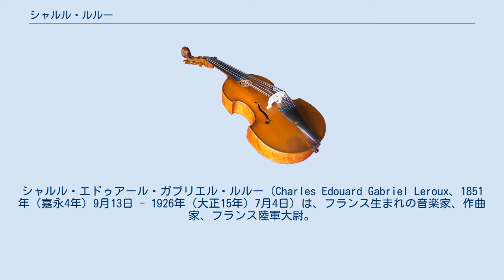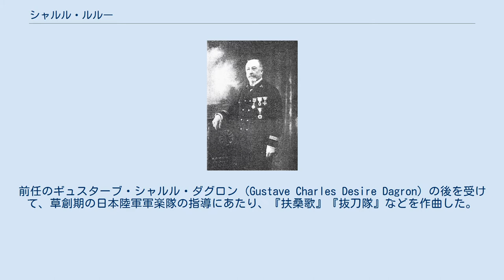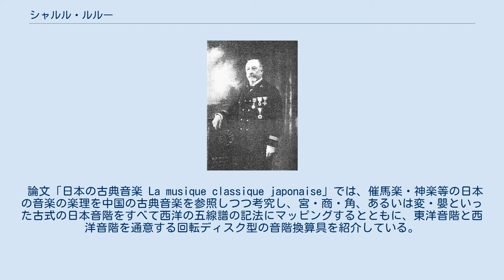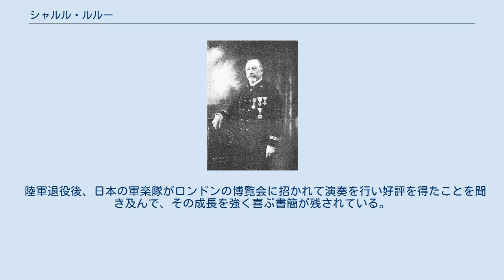シャルル・ルルー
シャルル・エドゥアール・ガブリエル・ルルー（Charles Edouard Gabriel Leroux、1851年（嘉永4年）9月13日 - 1926年（大正15年）7月4日）は、フランス生まれの音楽家、作曲家、フランス陸軍大尉。
勲四等瑞宝章、勲五等旭日章、レジオン・ド=ヌール(シュバリエ)勲章。
軍楽の指導を通じて日本への近代音楽の普及発展に貢献した。
その作品『扶桑歌』、『抜刀隊』の二つを編曲した『陸軍分列行進曲』は、現在も陸上自衛隊及び日本警察の観閲式などで行進曲として使用されている。
 1851年、パリの高級家具業を営む裕福な家庭に誕生し、幼少より音楽を学ぶ。
1870年、パリ音楽院に入ってピアノを専攻。
アントワーヌ・マルモンテルに師事する。
 1872年に召集され陸軍に入り、歩兵第62連隊に配属される。
翌年に連隊軍楽兵となる。
1875年に歩兵第78連隊に転属し、副軍楽隊長に就任、1879年に同連隊軍楽隊長に昇進し、吹奏楽やピアノの作・編曲が出版された。
 1884年（明治17年）、第3次フランス軍事顧問団の一員として来日した。
前任のギュスターブ・シャルル・ダグロン (Gustave Charles Desire Dagron) の後を受けて、草創期の日本陸軍軍楽隊の指導にあたり、『扶桑歌』『抜刀隊』などを作曲した。
 1886年（明治19年）に勲五等旭日章を受けた。
1889年（明治22年）に帰国し、リヨンの歩兵第98連隊軍楽隊長に任ぜられた。
1897年、オフィシェ・ダアカデミー章を受けた。
1899年、一等楽長（大尉相当）となった。
1900年にはレジオン・ド=ヌール(シュバリエ)勲章を受けた。
1906年、フランス陸軍を退役し、モンソー・レ・ミーヌに住んだ。
同地炭鉱街の吹奏楽団の指導などに携わった。
 1910年（明治43年）、「日本の古典音楽 La musique classique japonaise」と題してフランス初の日本音楽研究の論文を発表した。
同年、勲四等瑞宝章を受けた。
 最晩年はヴェルサイユ市に住み、1926年7月4日、同市マジェンタ街の自宅で死去した。
74歳。
 それまで速成的で稚拙でもあった日本陸軍の軍楽隊とその教育を抜本的に改正した。
 軍楽隊員に試験を行い、「教育軍楽隊」という中核要員を編制するとともに、教則本にもとづく楽器奏法、音楽理論、ソルフェージュなどの基礎教育を徹底的に行い、「軍楽隊規則」を定めて軍楽隊を統制した。
 こうした思い切った改革により陸軍軍楽隊は急速に技術を向上し、ルルーが着任した翌年に鹿鳴館で「抜刀隊」「扶桑歌」の2曲を発表するまでとなった。
更に2年後には、日本陸軍は近衛・大阪と軍楽基本隊の3個軍楽隊（いずれもフランス陸軍と同じく本格的な50人編制）を有するに至った。
 軍楽隊の指導にとどまらず、日本の音楽のために精力的に活動した。
1887年（明治20年）には鹿鳴館に本部をおき、伊沢修二、鍋島直大侯爵、帝国大学教授、フランツ・エッケルト、ギヨーム・ソーヴレー、東京音楽学校、陸軍軍楽隊、海軍軍楽隊、式部職伶人の代表者らと「日本音楽会」を結成、これに指揮者として参加し、名声をあげた。
 ルルーは音楽取調掛や雅楽稽古所とも交流して日本音楽を研究し、作曲を残している。
 軍楽を端緒として西洋音楽そのものを日本に普及した功績は極めて大きく、また、 フランス帰国後積極的に日本の雅楽などの紹介に努めた。
 論文「日本の古典音楽 La musique classique japonaise」では、催馬楽・神楽等の日本の音楽の楽理を中国の古典音楽を参照しつつ考究し、宮・商・角、あるいは変・嬰といった古式の日本音階をすべて西洋の五線譜の記法にマッピングするとともに、東洋音階と西洋音階を通意する回転ディスク型の音階換算具を紹介している。
また催馬楽「席田（むしろだ）」、神楽「千歳（せんざい）」などの日本の古式譜を西洋式の五線譜に翻記して採譜し、紹介している。
これらは世界的にも初めての試みであった。
 このような西洋と日本を結ぶ「音楽大使」としての重要な役割を音楽の学理的研究を通じて果たした功績は非常に大きい。
 また、 「君が代」の編曲にも関与している。
 日本においてもっとも知られている「扶桑歌」「抜...